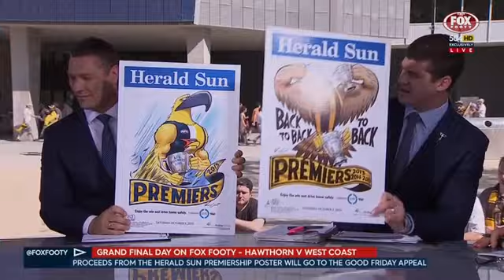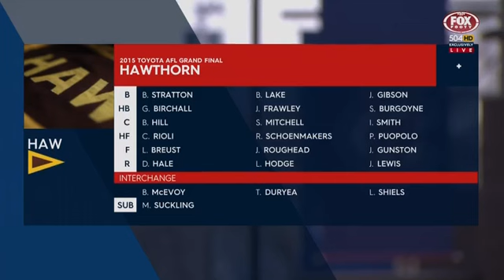2015 AFL Grand Final Fox Footy Pre Game 3 of 3